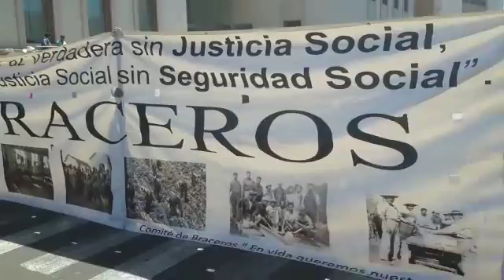Bloquean exbraceros calle Aldama y Carranza; exigen pagos